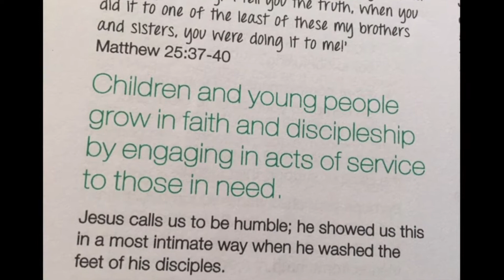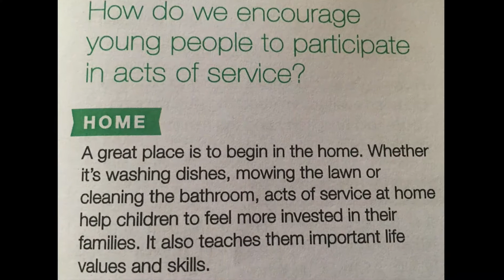Acts of Service - The Matthias Family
Jesus calls us to show love and serve one another. We serve because Jesus came ‘to serve and not be served’. Jesus’ example shows us that he was here to show care, concern and compassion for others and that it was done in love. Here is a story of a beautiful family that loves to serve!